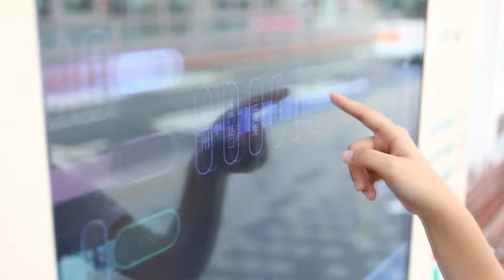《2019 新經濟力論壇 打造樂活智慧城》｜智慧城市論壇實況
由《財訊》雙週刊與非凡電視所主辦的「2019新經濟力論壇_打造樂活智慧城」論壇，邀請將台灣智慧城市揚名國際的縣市與產業，透過政府與產業聯手運用創新技術推動智慧建設，致力促進民眾便利，建立新生活型態，攜手打造樂活智慧城。